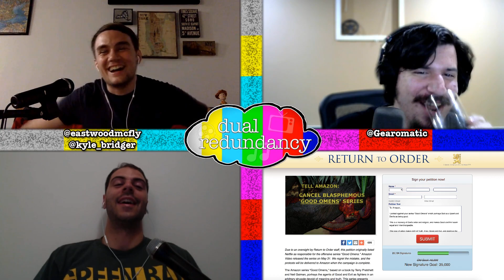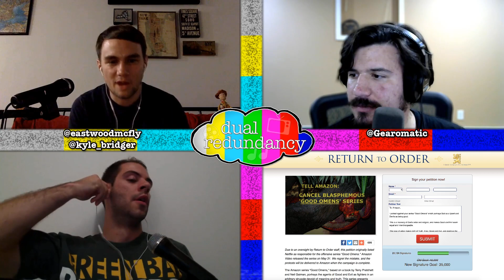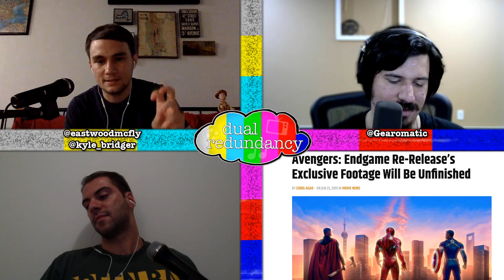Dual Redundancy 251 - Toy Story 4 and Big Brother 21 Premiere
In this week's episode David, John and Kyle discuss the online petition for Netflix to cancel Amazon’s Good Omens (1:40), Netflix’s statement regarding the controversial Prank Encounters series (7:45) and the re-release of Avengers Endgame (11:45). We also review Toy Story 4 (23:00) before discussing the two night premiere of Big Brother 21 (39:25).

This episode was originally streamed on June 26th on our Twitch channel. Created in August of 2011 Dual Redundancy is a podcast, past TV show, and now blog about television and entertainment news produced and hosted by David Allen, John Berwick and Kyle Bridger.